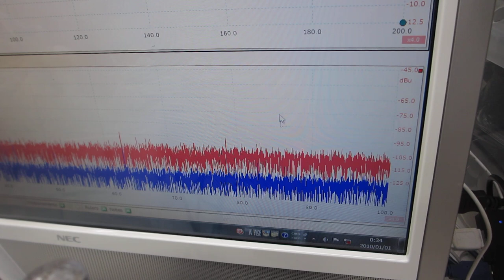小型ポンプと、超音波プローブによる超音波制御実験－－超音波の非線形現象をダイナミックに制御する技術開発－－（超音波システム研究所）